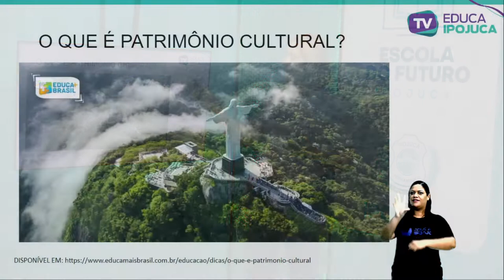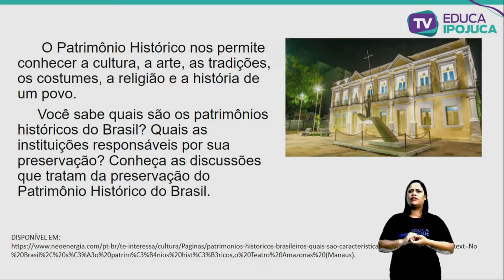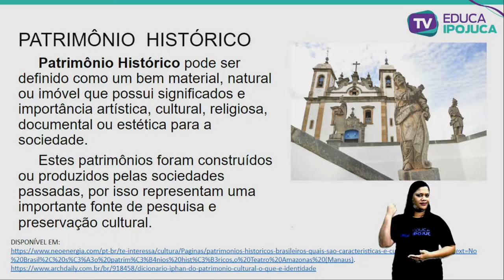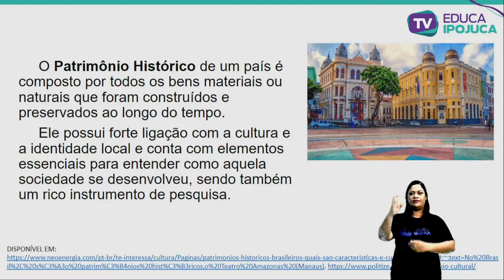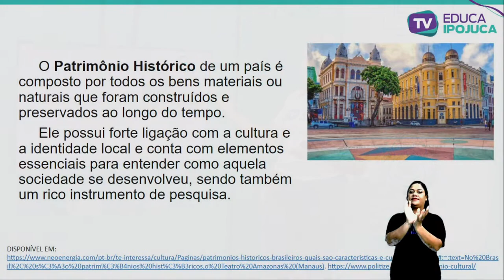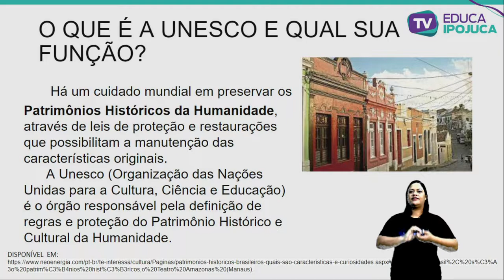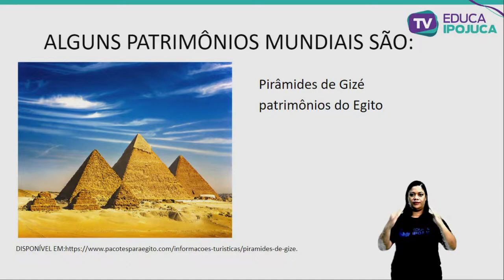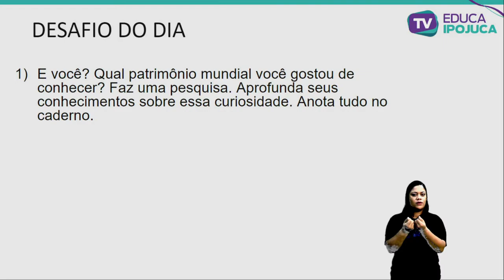HISTÓRIA - O QUE É PATRIMÔNIO CULTURAL - 5º ANO - AULA Nº011